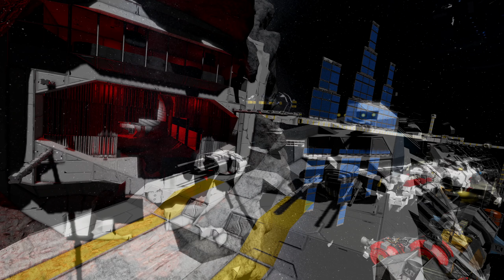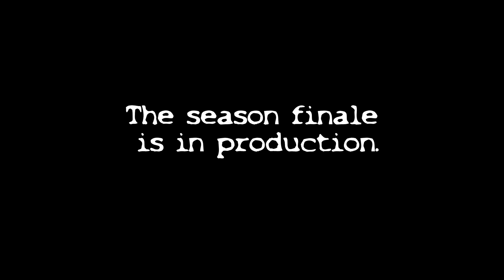Deadly Salvage S3E8: Aggressive Negotiations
Nathan receives an unusual offer just as Artemis bursts back into normal space, pleading for the Union's help.

Verdict - DirectedEnergy